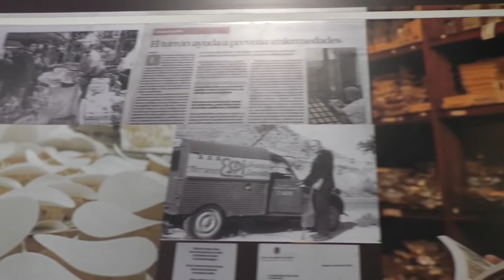El Turrón recupera las exportaciones y demanda del mercado nacional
En la localidad alicantina de Xixona se trabaja en los pedidos de última hora en una campaña que ha ido mejor que la del año pasado y que, además, este año, los consumidores han anticipado sus compras.

Según los datos que maneja el Consejo Regulador de Jijona y Turrón de Alicante, este año las ventas “podrían amentar en un 5%”.